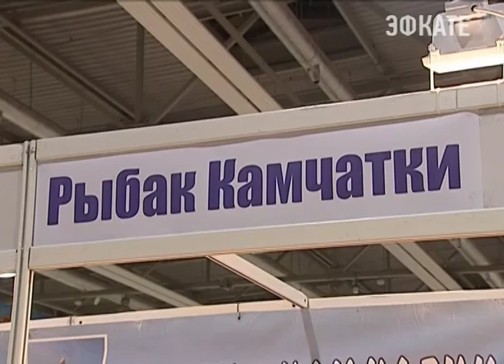Кладовая полезных элементов доставлена в Сочи компанией «Рыбак Камчатки». Новости Сочи Эфкате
Это рыбная продукция будет представлена на православной выставке-ярмарке которая открывается во вторник.
Сочи. Новости.
Телеканал Эфкате.